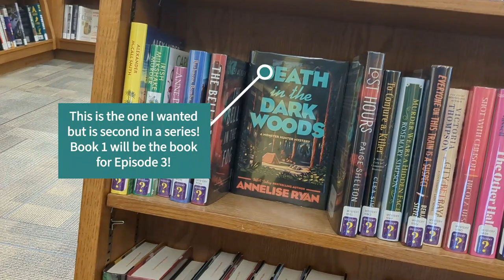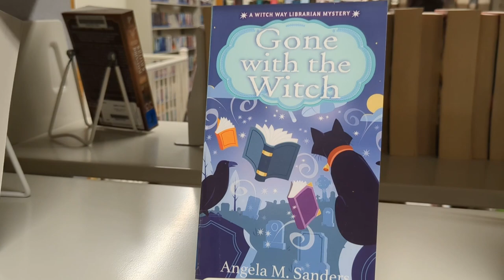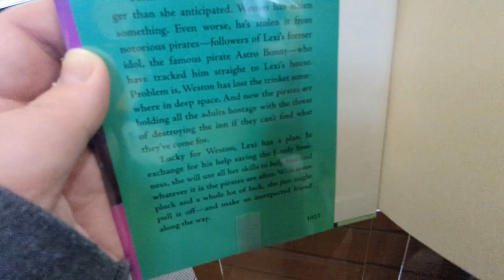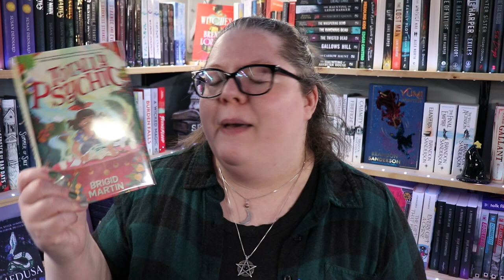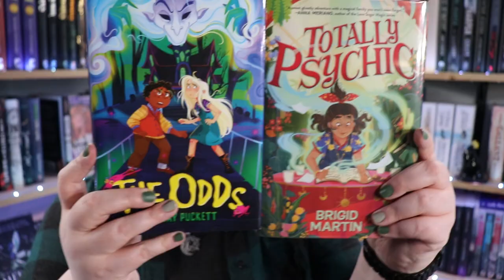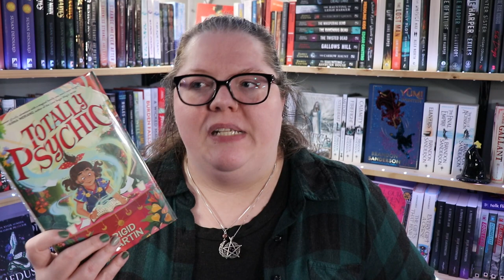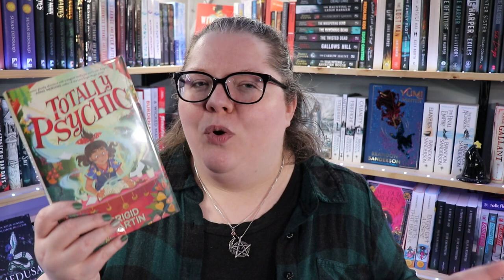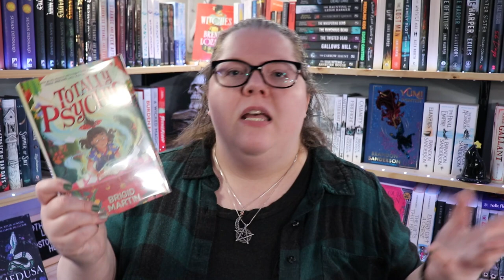Come to the Library with me! | Episode 2 | Totally Psychic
I have had the most technical difficulties this year. I'm a mess y'all. Hope you're still interested in seeing my review of Totally Psychic by Brigid Martin!

Next Live Productivity Sprints - Saturday @ 7pm EDT
Next Storytellers' Hearth Weekend Relay - June 2024
Next TBR Takedownathon - April 2024

🌎SOCIAL MEDIA🌏
Instagram: @thehexedlibrary & @thehexedplanner & @storytellershearth

🎵FEATURED MUSIC🎵
Intro for videos & Countdown: